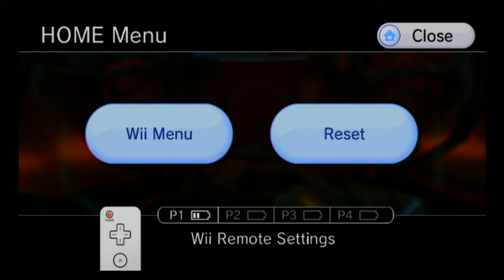Metroid Prime Trilogy 100% Walkthrough part 195, 720p HD (NO COMMENTARY)